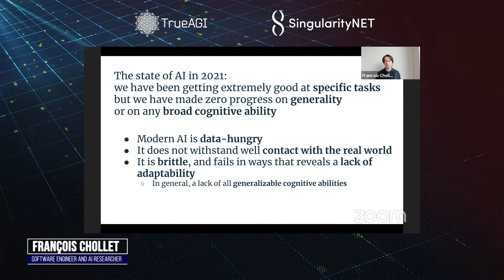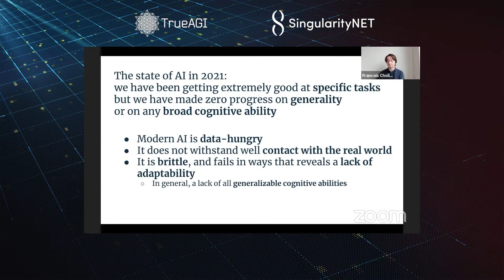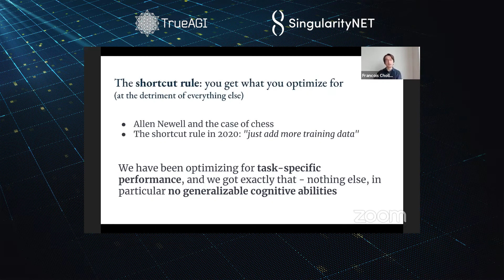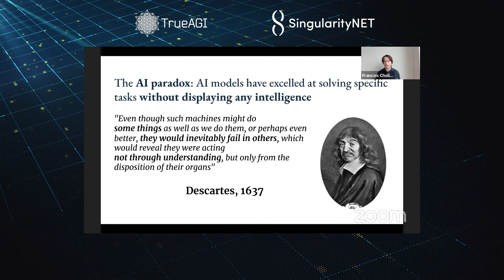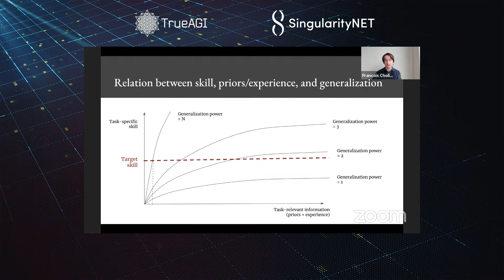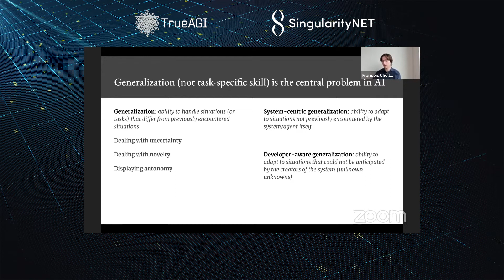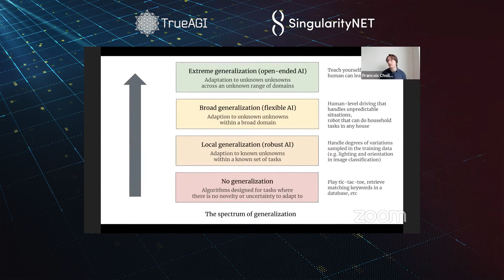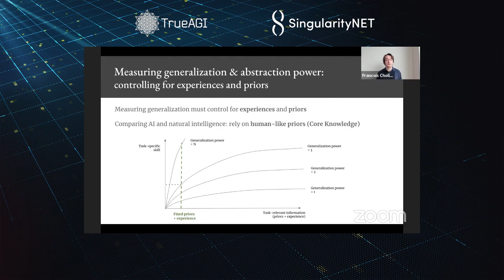AGI-21 Snippets: Francois Chollet - AGI Focus On Generalization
AGI-21 Snippets: Despite the progress of AI in getting specific tasks done why does its lack of focus on generality stop it from achieving what AGI can do? François Chollet, AI researcher, discusses why broad cognitive ability is important during the AGI-21 Conference.